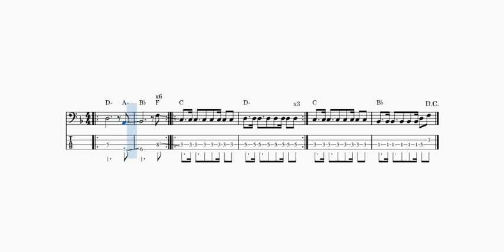Snuff (simplified bass line)